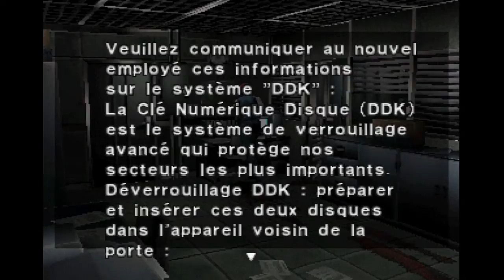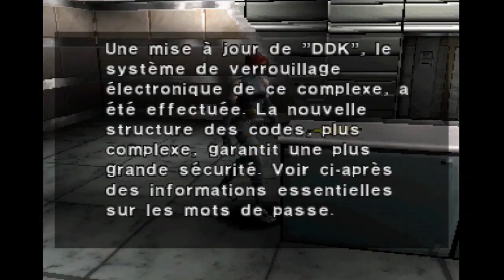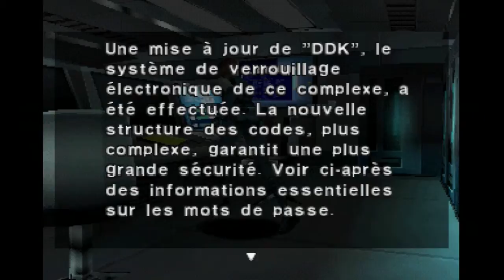(Let's Play) Dino Crisis - Ep. 4 | FR [PS1]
#4 - Let's Play / Épopée / Direct Play / Walkthrough de Dino Crisis sur Playstation / PS1.

On accélère un peu la diffusion, j'aimerais bien le finir encore cette année^^ Bonne vidéo tout le monde !